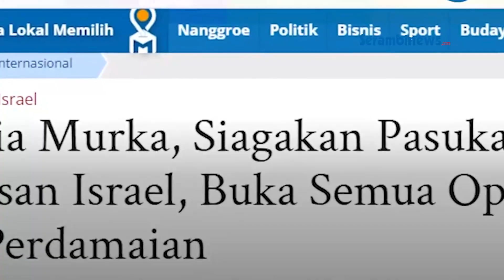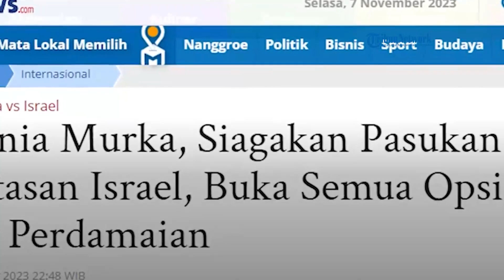Tegas Bela Palestina, Yordania Siagakan Pasukan di Perbatasan Israel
SERAMBINEWS.COM - Yordania bereaksi keras soal serangan Israel terhadap warga Sipil di Gaza. Bahkan Yordania kini membuka "semua opsi" dan mengkaji ulang perdamaian terhadap Israel. Kini Yordania juga telah menyiagakan pasukannya di perbatasan Israel.

Hal itu diungkapkan oleh sumber keamanan, pada Senin (6/11). Beberapa waktu lalu, Yordania juga telah menarik duta besar mereka dari Israel sebagai protes atas serangan Israel di Gaza. Namun Perdana Menteri Yordania Bisher al Khasawneh sendiri belum menjelaskan langkah konkret apa yang akan diambil.

Khasawneh mengatakan pengepungan Israel terhadap Gaza yang padat penduduk bukan lagi tindakan membela diri seperti yang mereka klaim. Oleh karena itu pihaknya memutuskan untuk meninjau kembali hubungan dengan Israel.